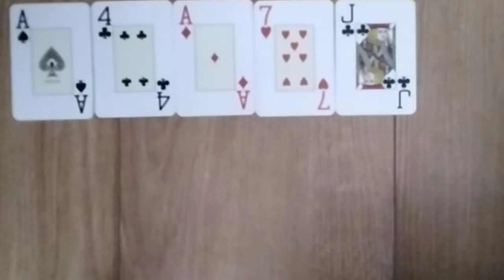SAGITTARIUS You Are About To Find Out You Are Dealing With A CHILD: They Are Emotionally Stunted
Welcome To "All Signs Tarot", This Is A Daily Love Tarot Reading For The Astrological Sign Of Sagittarius For February 17th, 2022.